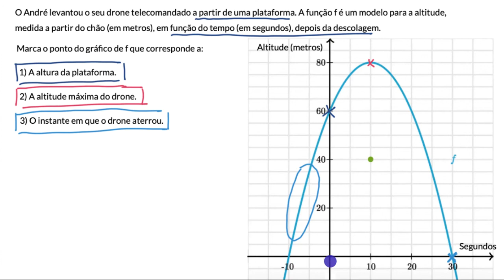Interpretação de uma parábola - Khan Academy em português (10.º ano)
Vídeo original: Interpreting a parabola in context